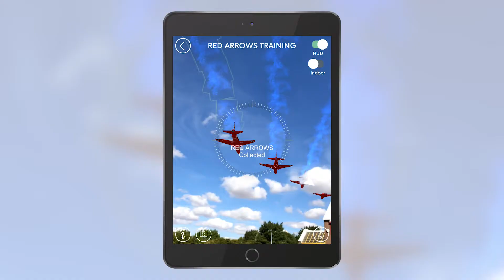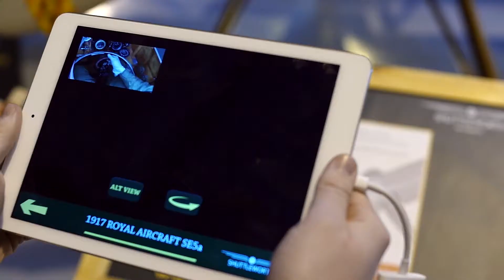Harmony Studios Showreel (no audio)